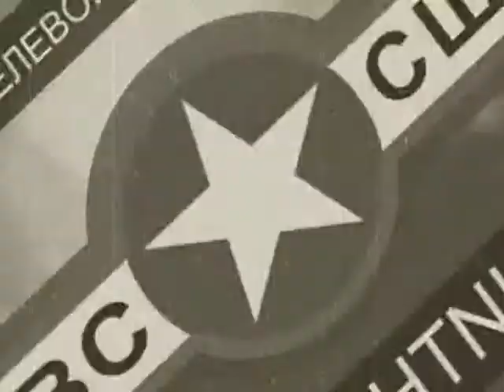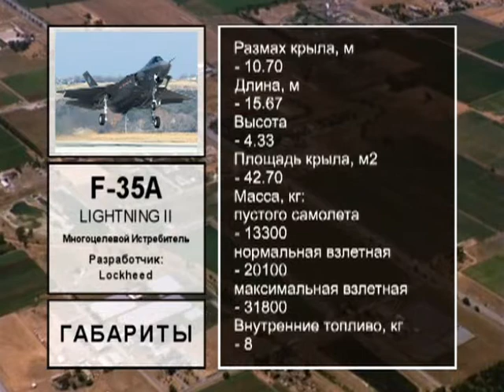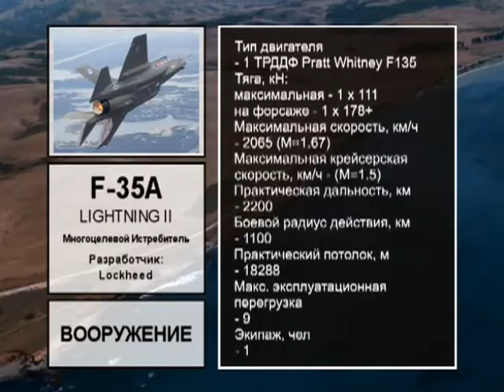Авиация на САЩ / F-35 Lightning II